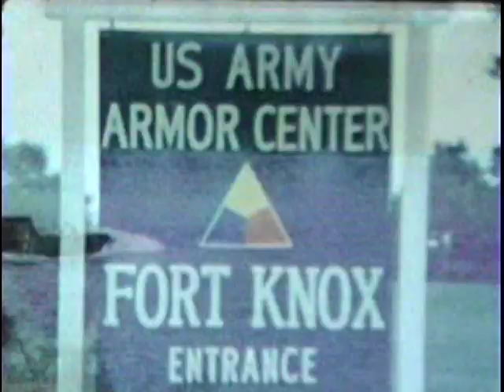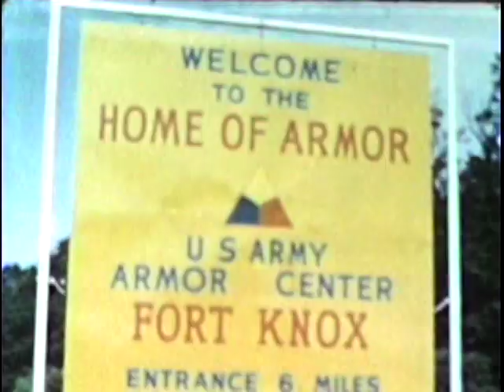VTS 02 2